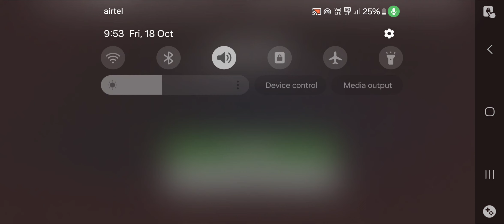PLAYING MINECRAFT SURVIVAL PART 2